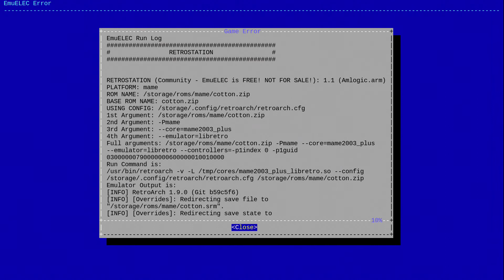Cotton, RetroStation 11K ( Arcade )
RetroStation 11K was captured using Hauppauge HD PVR 2 Gaming Edition.

You could also copy and paste " purchase RetroStation 11K  " onto your search engine.